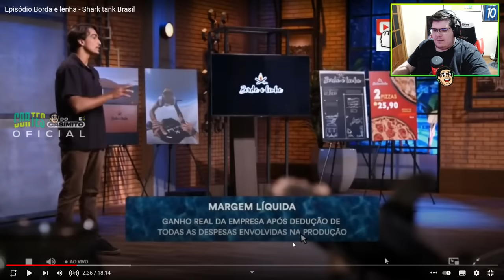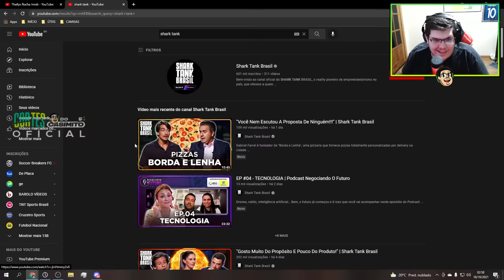CASIMIRO REAGE A SHARK TANK BRASIL: O PIZZAIOLO CARIOCA | Cortes do Casimito